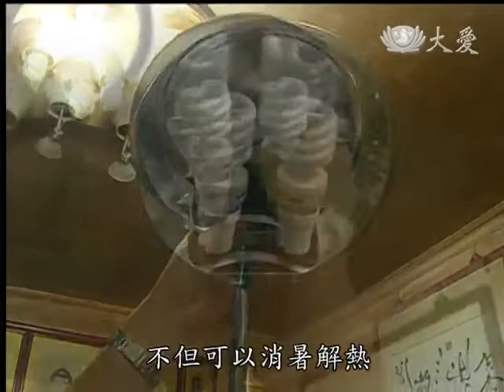20131108《大愛人物誌》基隆--黃金受師兄的故事